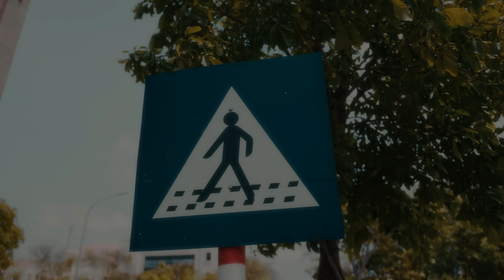ANH RỒNG - Nhìn Em Vui Lắm Mà | Official Music Video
Executive producer: G5 Entertainment
Artist manager - PR & Communication: Quach Dinh Huy
Singer & Composer: Anh Rong
Music producer: Sinkra
Recording: G5R House Studio
Mixing: Hoon
Project manager: Jombie
Director: Mr.Sau
D.O.P: Lan Ma
Lighting Equipment: G5TV
Poster designer: D.Huyn
Photographer: Tai Nguyen
Flycam: Ken Ta
Makeup & Stylist: Su Su
Cast: Vo Thu Thu, Ma Xuan Trien,..
Location: HELIOS' COCKTAIL - 14 Nam Ky Khoi Nghia, Can Tho